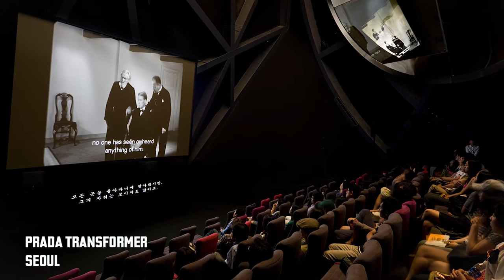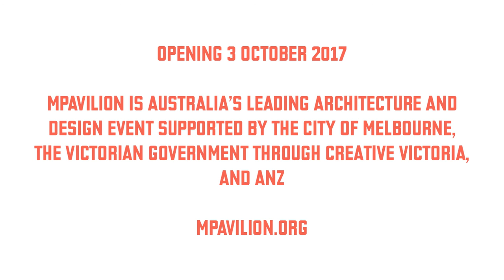OMA MPavilion 2017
The Naomi Milgrom Foundation has announced that the fourth annual MPavilion architecture commission has been awarded to the world renowned Dutch architectural firm OMA (Office for Metropolitan Architecture) and will be designed by Rem Koolhaas and David Gianotten.